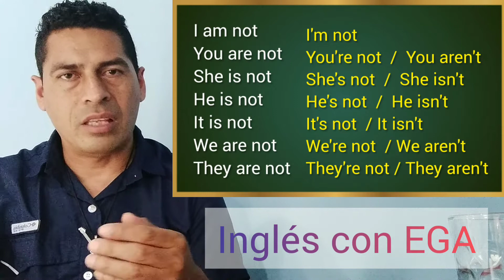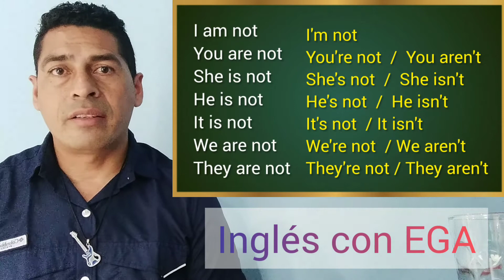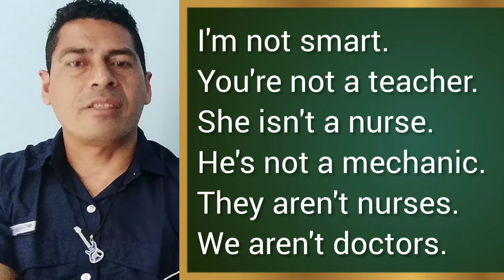Contracciones negativas con el verbo "to be"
Inglés libre.